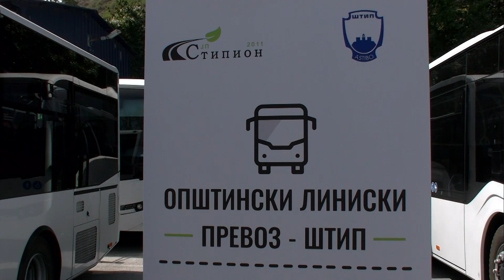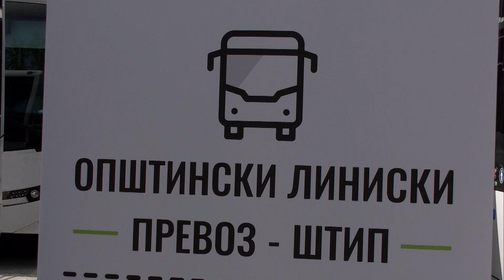Штип добива јавен градски превоз